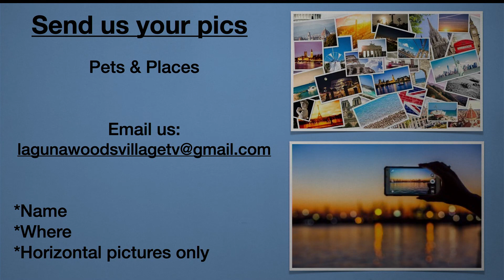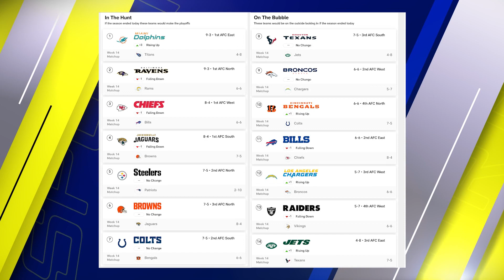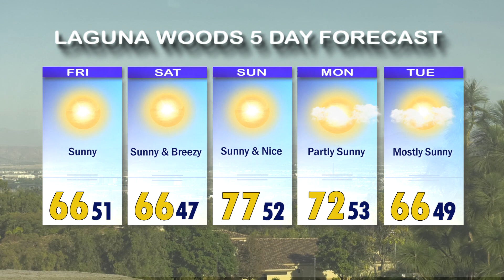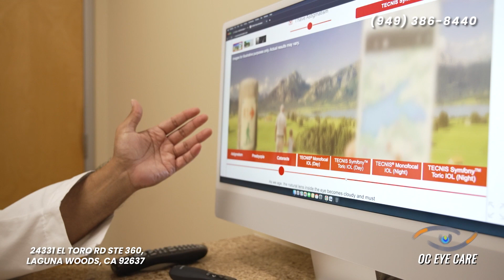ThisDay, December 8, 2023